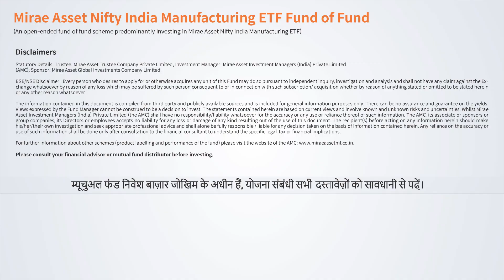Mirae Asset Nifty India Manufacturing ETF Fund of Fund by Mr. Siddharth Srivastava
Mirae Asset Mutual Fund & CNBC TV18 Awaaz presents Wizards of Finance.

A conversation series on Thematic Investing.
Watch Mr. Siddharth Srivastava, Fund Manger for Mirae Asset Nifty India Manufacturing ETF Fund of Fund explain the importance of Manufacturing Sector.

Manufacturing segment has potential to become next growth driver for India, backed by strong government initiatives like PLI and Make in India